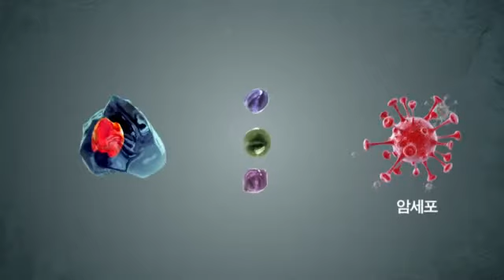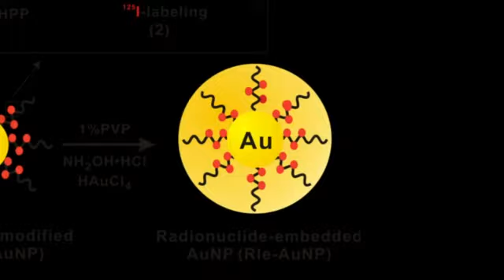2016.07.08 (금) 5시 이브닝뉴스 대구경북